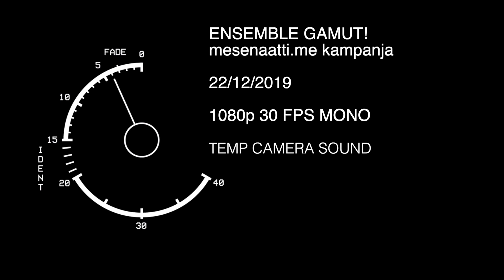Ensemble Gamut! crowdfunding teaser making bloopers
Here is the "director´s" cut of our crowdfunding teaser making! It made us laugh, hopefully it brings a smile into your face as well! :D

There is still time to join our charity crowdfunding campaign! We are funding our debut album by giving out (online) concerts for people in vulnerable life situation (elderly, mental rehabilitators, cancer patients, small children, immigrant mothers).

Let´s take care!!